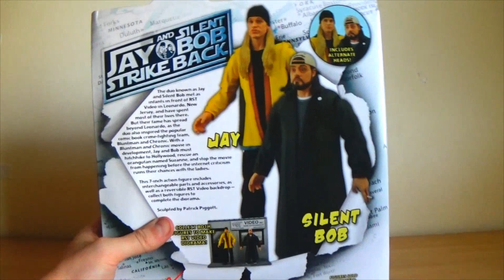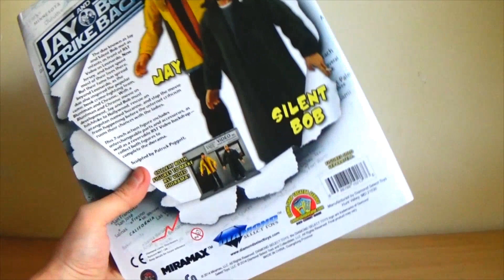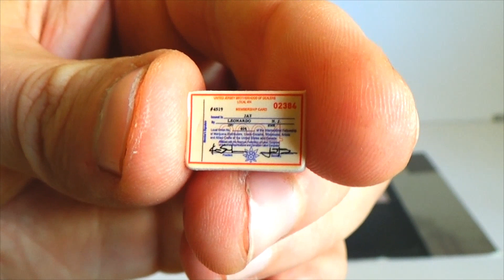Обзор фигурки Джея(Джей и молчаливый Боб наносят ответный удар)